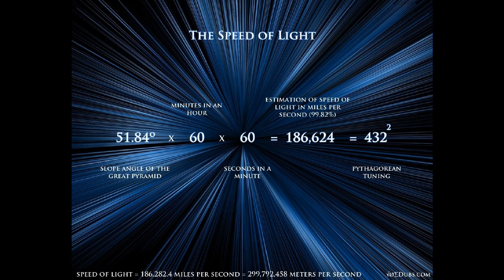Photo Of Interest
Some of the best image i have seen